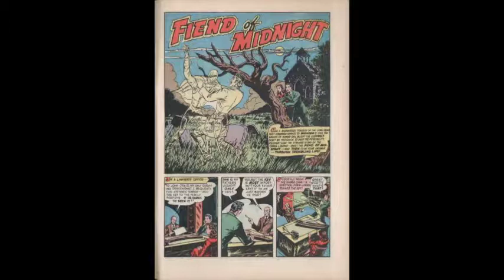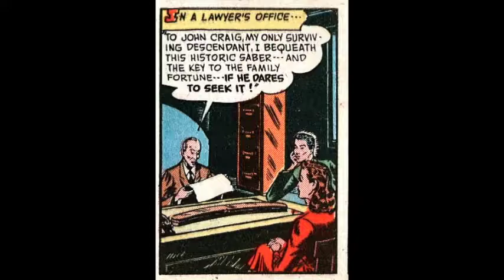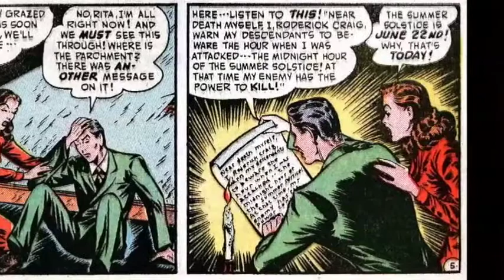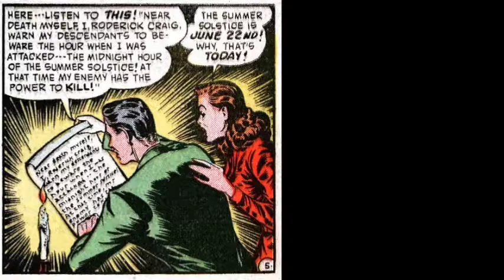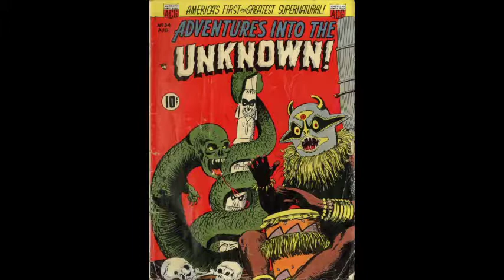Fiend of Midnight